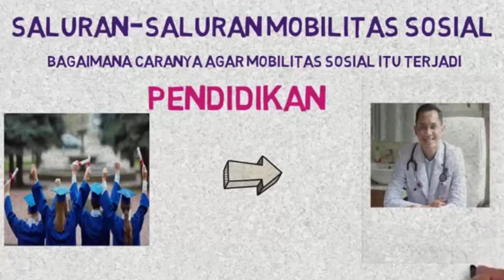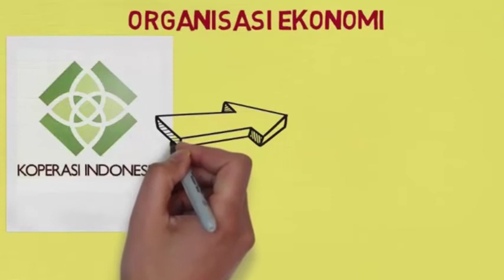IPS Kelas 8 - Saluran Mobilitas Sosial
Simak dengan baik pembelajaran IPS hari ini, jangan lupa absen di kolom komentar!

Libelska Jayaaa!!